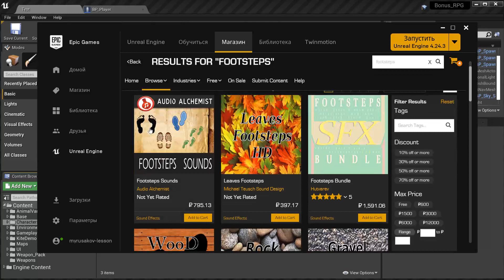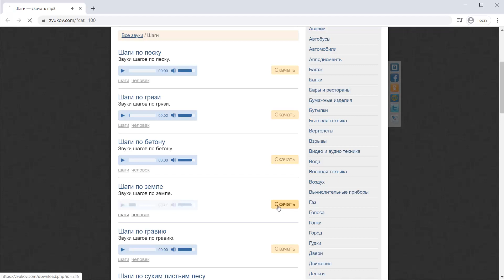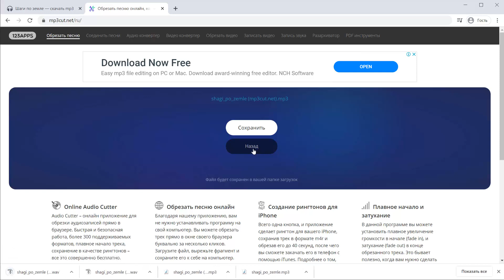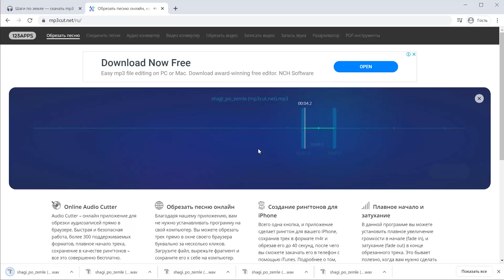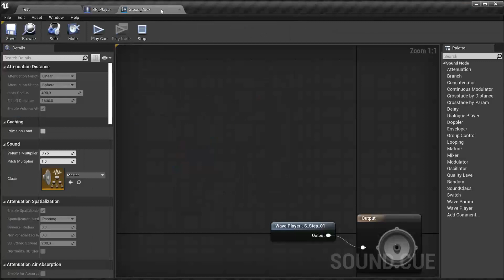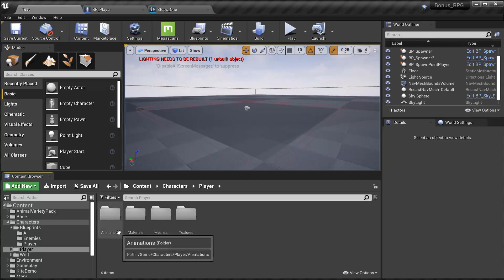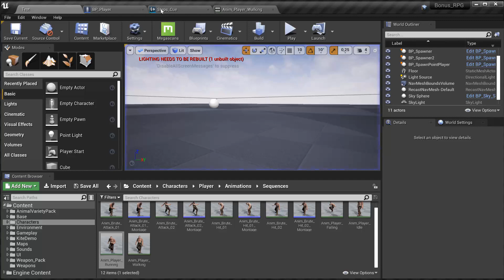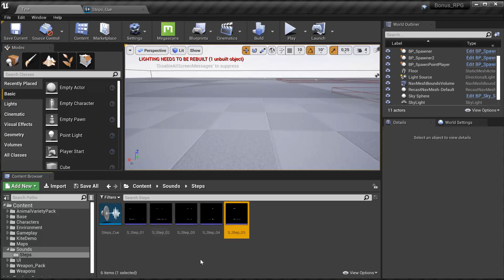#17 Adding step sounds